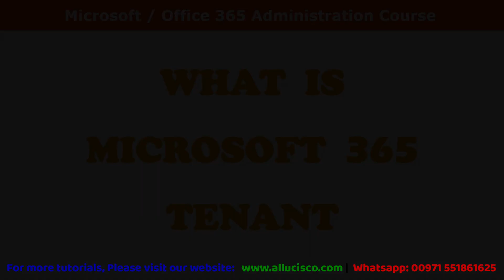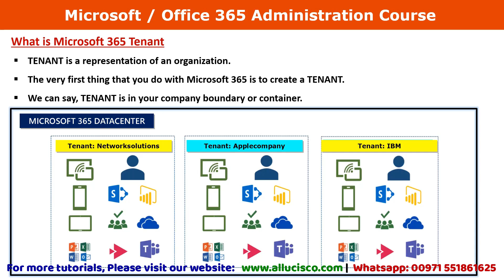Part-6: What is Microsoft Tenant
Skype         ► Allu.Cisco